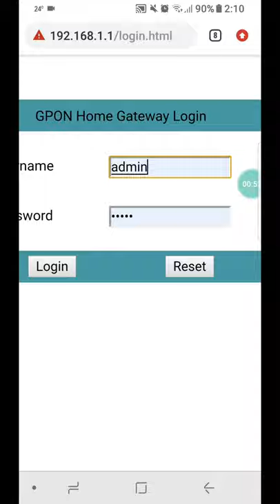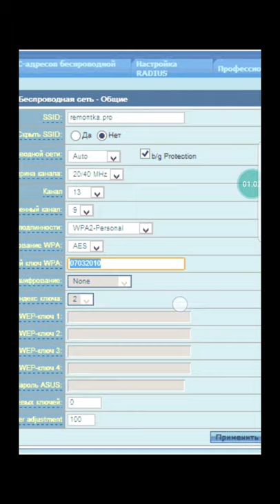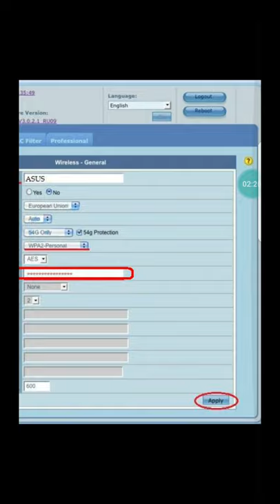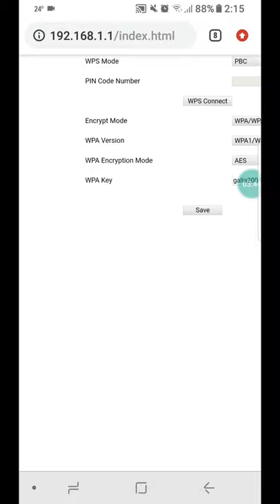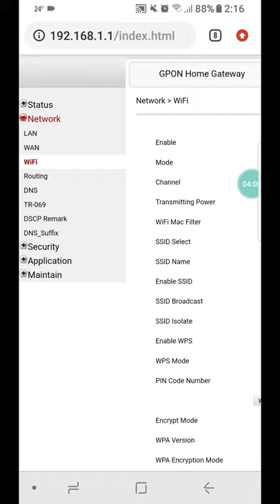Wi-Fi пароль қалай өзгертеді